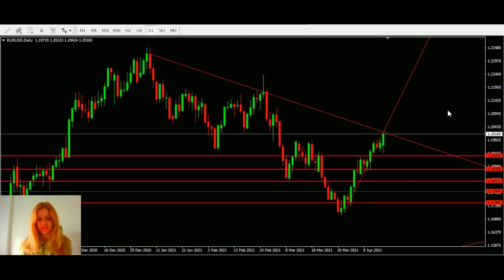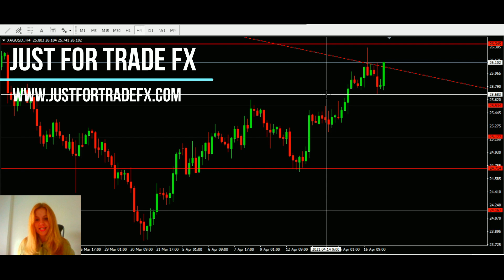Apertura semanal y mejores oportunidades de entrada en Forex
Estas son las claves más importantes para operar los activos más destacados de Forex al comenzar la semana.

Webinar gratuito 22 de abril "Análisis fundamental - claves sobre cómo realizarlo"

¿Te gustaría formar parte del consultorio exclusivo y gratuito de Just For Trade Fx y contar con el apoyo y ayuda diario de Miriam Sánchez?

No dudes en unirte al canal gratuito de Telegram @GrupoJustForTradeFx
No dudes en unirte a las comunidades de Twitter, Facebook e Instagram de Just For Trade Fx

Para más información, no dudes en visitar la web o contáctanos a través